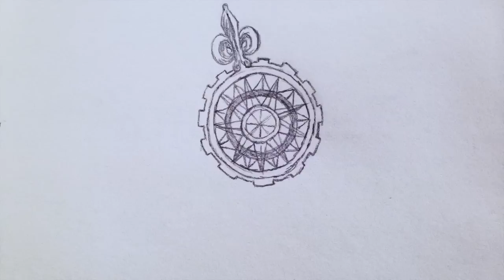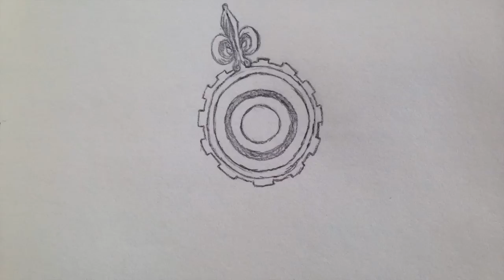Medians of Michigan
The Diving Bell performs its song Medians of Michigan, with artwork by Clare Hendershot. Recorded and mixed by Greg Panciera (gregpanciera.com) at Chicago Recording Company.